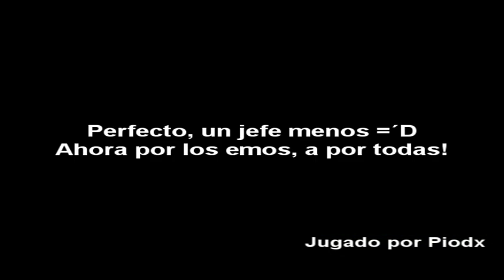The Dross Game 2 - Gameplay (Parte 2) -Por Piodx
Muy bien, hoy tuve más tiempo para jugar y sin glitch alguno, espero llegar a ser finalista o campeón!